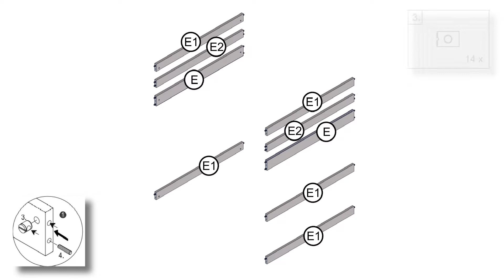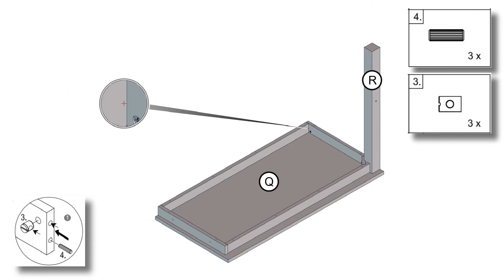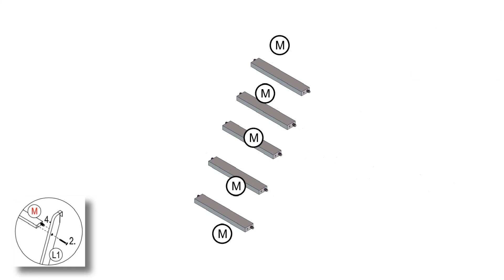Living Essentials by Hillsdale Campbell Wood Twin Loft Bunk Bed with Study Desk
Sweet dreams start right here in the Campbell Twin Size Study Loft by Hillsdale Living Essentials. Whether your goal is to create more space in your child’s room, or to carve out perfect nooks for sleep, study, and creativity, this loft bed will be a perfect fit.  Featuring the strength of solid hardwood, the safety of included slat kit and guard rail, the convenience of a space efficient easy to climb four rung ladder,  your choice of four versatile finishes, and the charm of a classic plank design, you can’t beat this buy. Additionally, for maximum versatility, this loft bed is also perfect for your college kid, or your first small space apartment. Each piece is built from sturdy, built-to-last materials. Ships in one box. Adult two person assembly required.